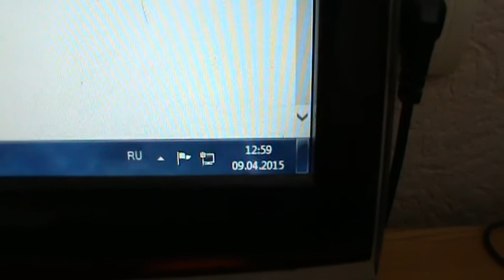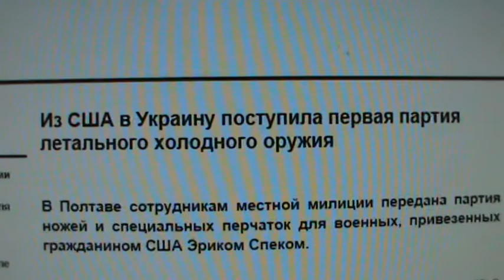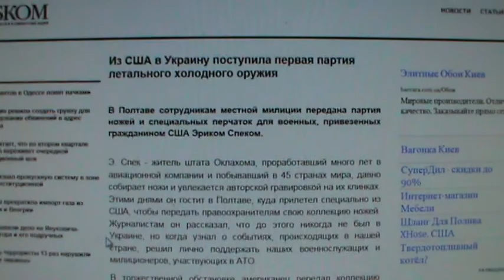Путин умер. Со смеху. Из США в Украину привезли оружие... Холодное... оружие!!!??? )))